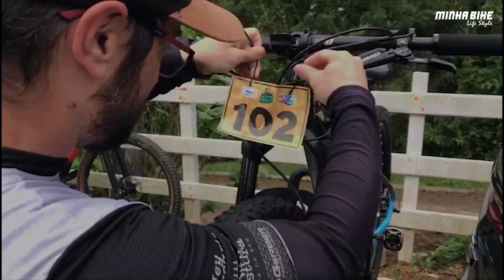II PEDAL DAS COLINAS | DESAFIO DE MTB EM ORLEANS -SC - Minha Bike Life Style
Segunda edição do pedal das colinas que aconteceu que rolou em Orleans - SC, um desafio de mtb com um trajeto de 34km e 800m de altimetria acumulado, rota muito top com subidas e trilhas entre as mais belas paisagens do sul do Brasil.

CASSETE DEORE M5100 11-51 COM 70%

GPS Bryton Rider 420

GPS iGPSPORT iGS620

GPS iGPSPORT iGS50E

Farol  para Bike Easydo

GPS Magene C406 completo

Ciclocomputador com GPS XOSS G+

Luva de ciclismo Rockbros

 Mochila de Hidratação TopSpeed

Multiferramenta JWS / AAA